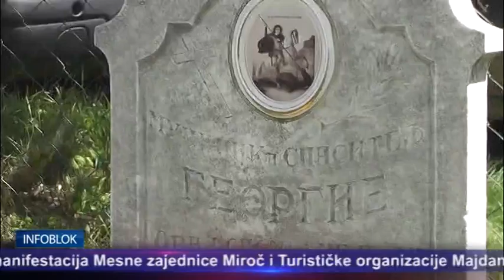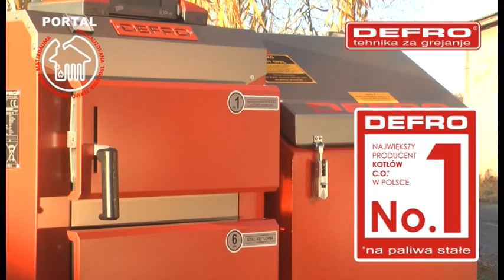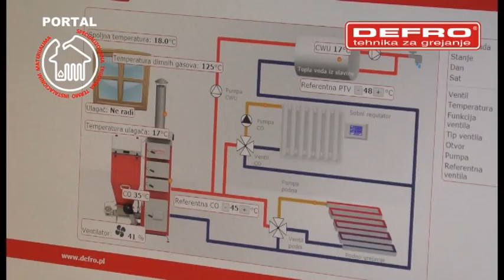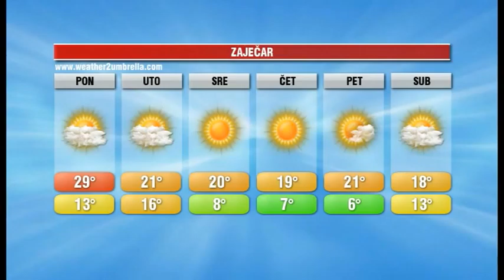INFOBLOK 17 4